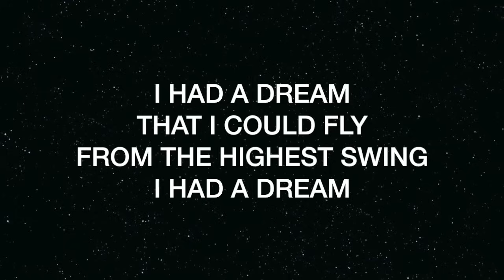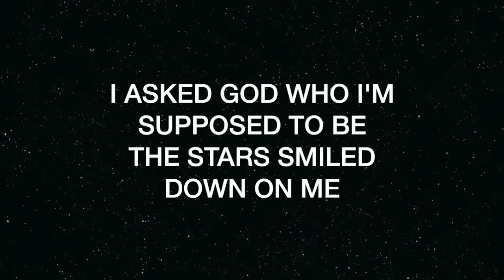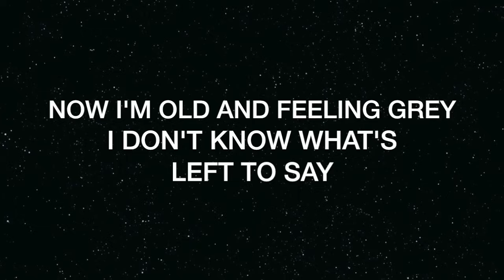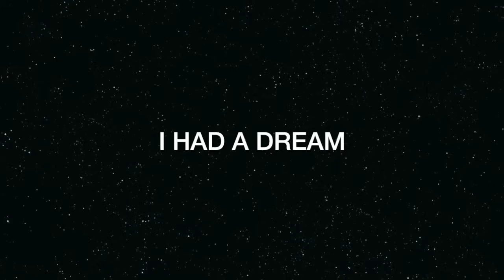Priscilla Ahn - Dream (lyrics)